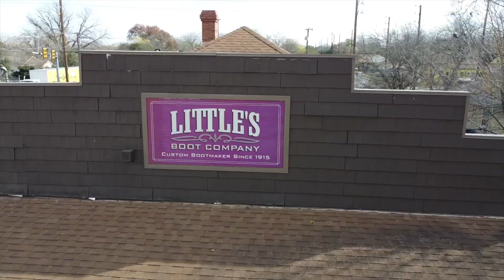Production Corp.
Fiesta boots are coming y’all! Viva Fiesta….Viva San Antonio Viva Little’s Boots… Viva!